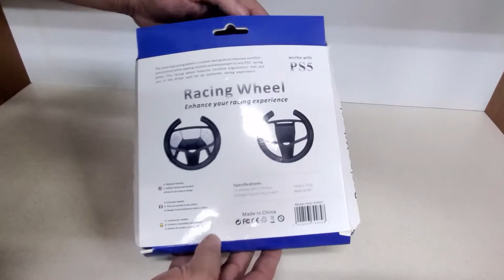【台灣現貨】PS5 周邊配件：手把賽車方向盤＃手把方向盤 DualSense賽車方向盤 手把轉方向盤